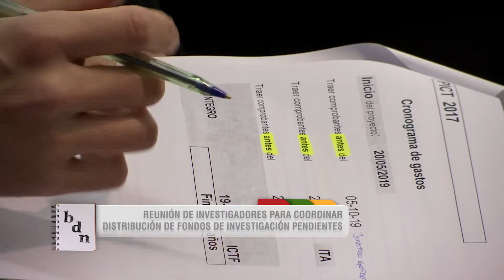Reunión de investigadores para coordinar distribución de fondos de investigación pendientes